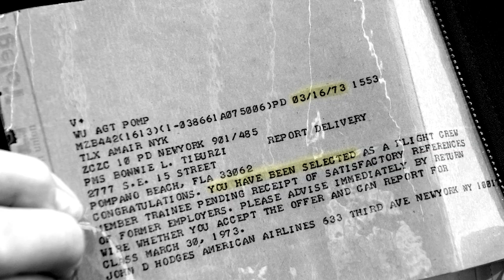Legacy of Firsts: Bonnie Tiburzi Caputo, the first woman to fly for a major commercial airline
Video description copy: A legacy of firsts continued at AmericanAirlines! ✈️✨ Bonnie Tiburzi Caputo continues to pave the way for women across the flight deck as the first woman to fly a major commercial airline 50 years ago. Her story reminds us that the sky is not the limit for women but can be home.